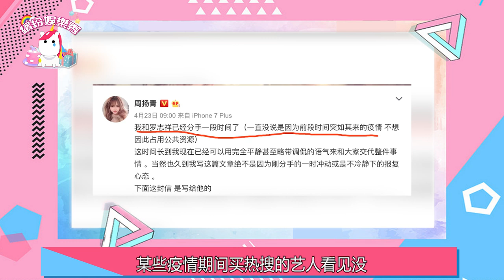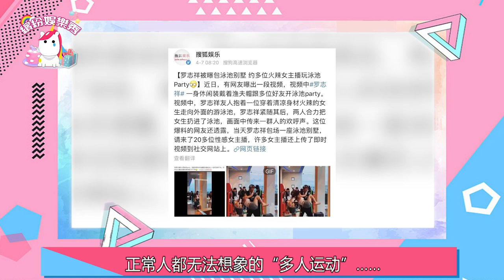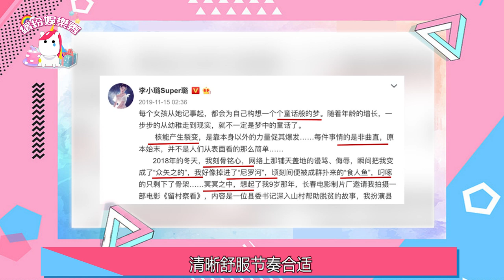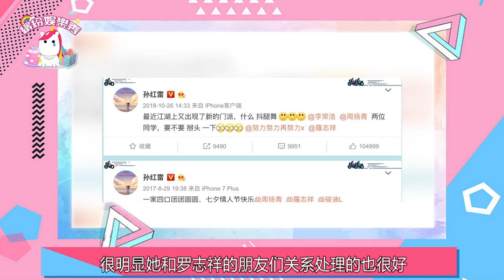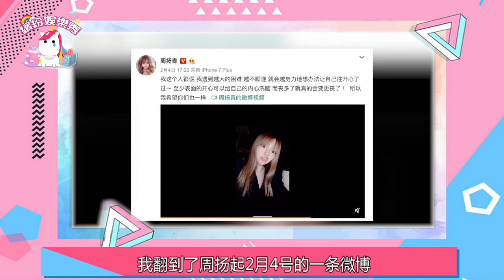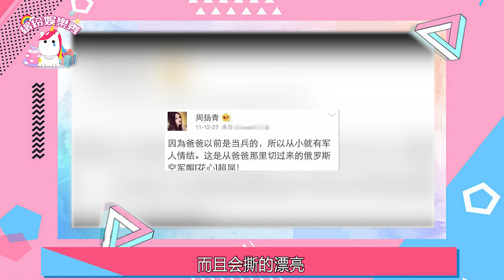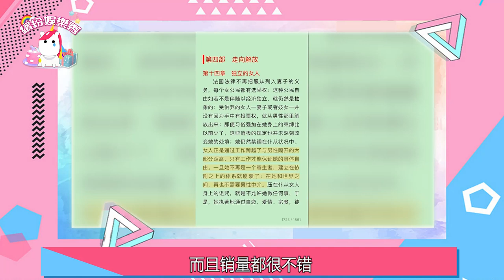蕩夫！羅志祥！被滅！周揚青只需要3分鐘！【繽紛娛樂秀】